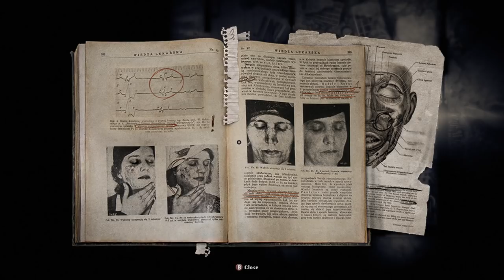Shitstorm VI - Darkwood (Part 1/2)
Fourth Night - Someone knocked at my door today. I suspected it was a trap. Then they said that they were looking for me, for my name specifically. They knew who I was!!! They said they got a package for me,  it's the SNES Classic Mini, the European version. Holy shit, that's oddly SPECIFIC. They KNEW exactly what I wanted. I knew it, they're out there to get me, specifically ME!! Damn. I told them to go away, but they insisted in staying, they said they required my signature. That's obviously a ploy to get me to open the door.  Hell no. They eventually left, that was a close call...